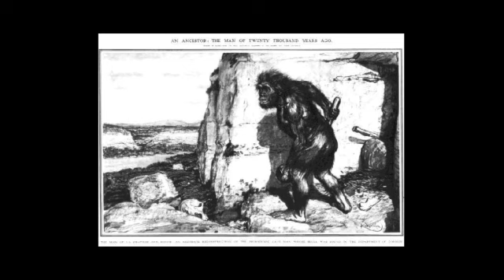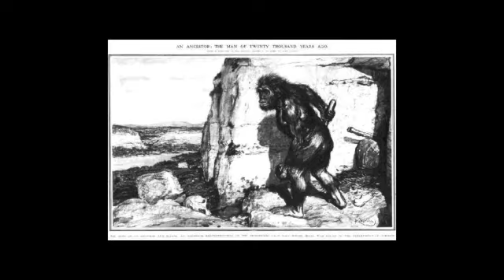Dzień Otwarty'17 prof. Maciej Trojan o ewolucji umysłu, i specjalizacji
Wystąpienie dr hab. prof. UMK Macieja Trojana na temat potrzeby studiowania ewolucji zachowania oraz ewolucji umysłu na kierunku psychologia oraz o celach specjalizacji Stosowana Psychologia Zwierząt